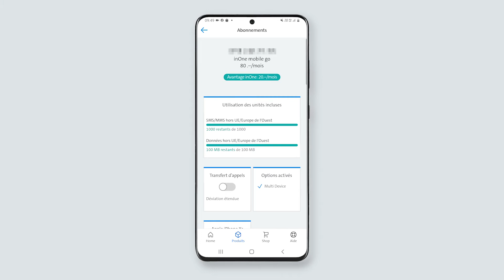Comment activer et désactiver le Combox? - Swisscom Help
Vous souhaitez activer ou désactiver votre Combox? Fabien, formateur chez Swisscom Academy, vous montre comment vous pouvez le faire très facilement à l’aide de l’application My Swisscom.

Vous ne voulez pas télécharger une application sur votre téléphone ou vous n'avez plus d'espace mémoire? Visitez l’espace clients My Swisscom via votre navigateur